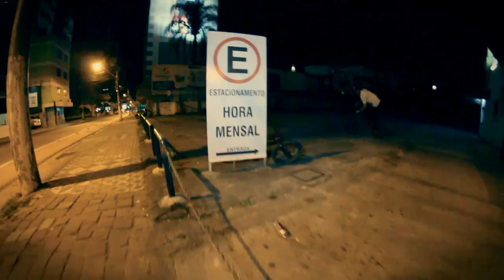William Gabriel X Gravitty Bmx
2 finais de semana acompanhando o meu amigo William + algumas trips juntos... + uma boa fuçada no meu HD... e está ai o video para a Gravitty Bmx Store. Espero que vocês gostem e comentem!

Obrigado

Som: Pulse 011 - Papo de Milhão